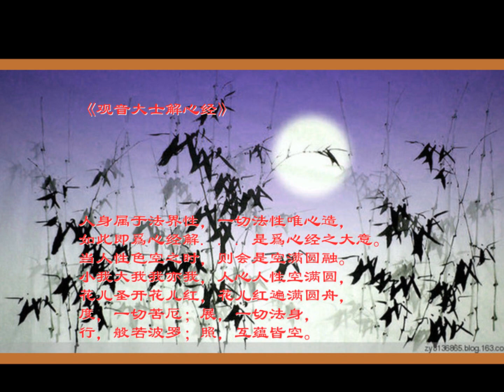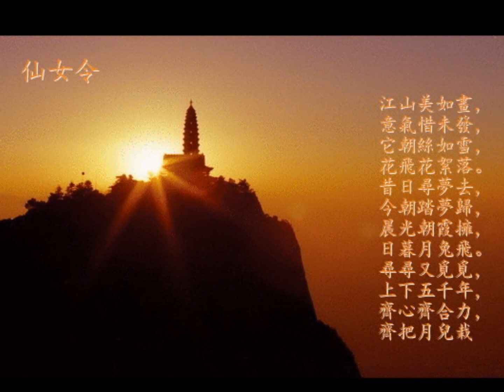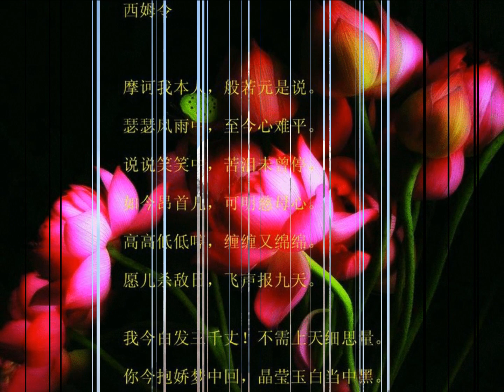中华昆仑颂.wmv